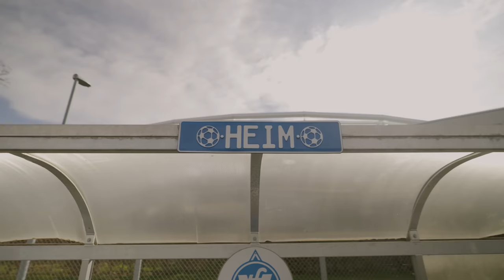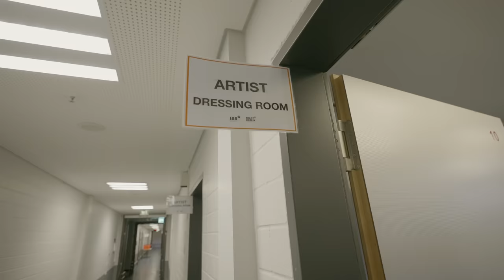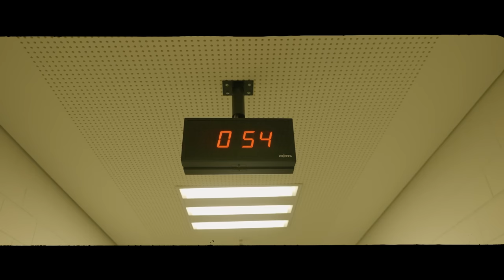DDR TOURVLOG #4 - (STUTTGART, LEiPZiG)